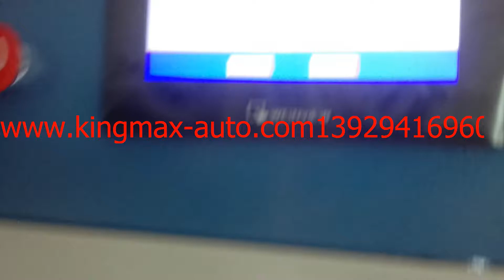bottle packing machine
1L lubricant oil bottle bagger,bottle bagging machine,plastic bottle packing machine,plastic bottle packer machine,4L detergent bottle bagger,plastic PET bottle bagger,PET bottle bagging machine,empty bottle bagger,bottle packing machine,bottle packaging machine,plastic bottle bagging machine,2L PET edible oil bottle packer machine,wide neck PET Jar packing machine,340ML milk bottle bagger machine,1L motor oil bottle packer machine,please find out more contact Mr Zidane Miao at Mob/wechat/whatsapp:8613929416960 for further discussion,we look forward to hear from friends all over the world!